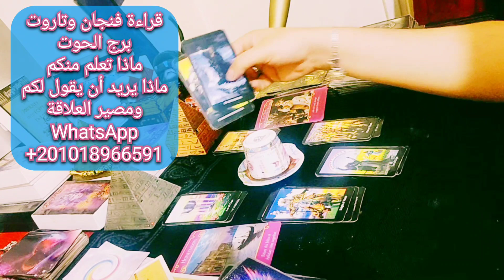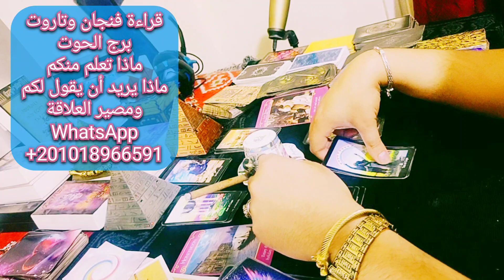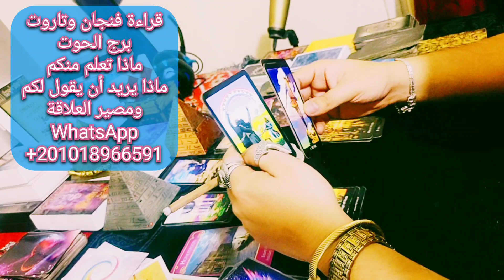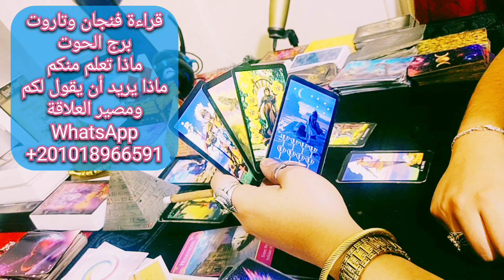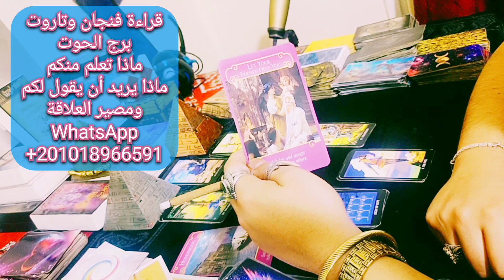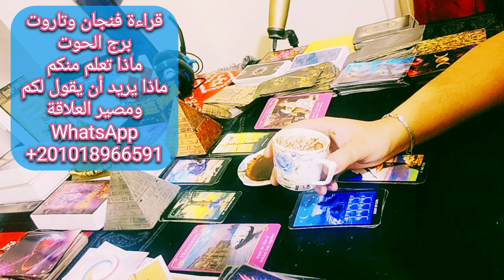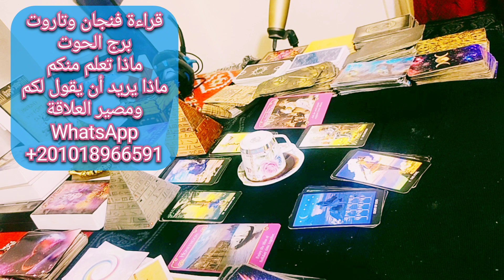قراءة فنجان وتاروت برج الحوت ماذا تعلم منكم وماذا يريد أن يقول لكم ومصير العلاقة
قدم في هذا الفيديو ابرز وعود برج الحوت مشاعر الحبيب ومصير العلاقة   مع ذكر بسيط لطاقة برج الحوت وبعض اسرار الشمس من الحضارة الفرعونية وعلاقتها باصول صناعة كروت التاروت ونقوشات فرعونية تحمل نفس المعني الذي يلفت الانتباه الي علاقة برج الاسد بطاقة الشمس وتاثيرة علي حظوظ الابراج الفلكية والكواكب الداعمة للحظوظ في هذا الفيديو قراءة فنجان وتاروت تفصيلية لمواليد امراءة برج الاسد شهر مارس 2022 لخبير التاروت وقارئ الفنجان بحر المنسي مقدم برنامج الابراج والتاروت علي قناة تاروت سماء المحبة يمكنك في هذا الفيديو ان تشاهد قراءة تاروت فلسفية عميقة لا تمنحك فقط نظرة علي المستقبل ولكن تنمي افكارك في سبل تحقيقة من خلال كلمات فلسفية عميقة مترجمة الي عدة لغات لا يعترف قارئ التاروت في هذا الفيديو الا بالعلم في كل شئ ولا يتقن الا لغة القدر في البحث عن المستقبل من خلال الحكمة الفلسفية من الحاضر ايمان بتواجد الروح وقوتها في الاجابة عن جميع الاسئلة بهدف تحقيق السلام والتفاهم بين الابراج الفلكية اعتمادا علي اهمية نظرة الفرد لواقعه والتفكير في مستقبلة والتماس الاعذار لاخطاء الاخرين بالشكل الممكن الذي لا يفقدة قيمتة الحقيقية كانسان تابع رحلة بحر المنسي في عوالم المستقبل ويمكنك التواصل من اجل حجز القراءات الخاصة من خلال هذا الرقم